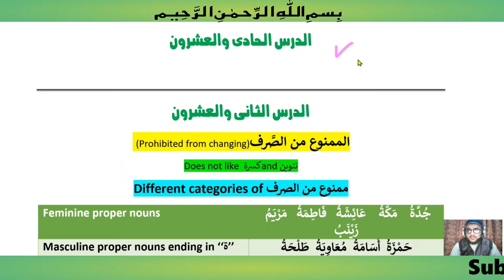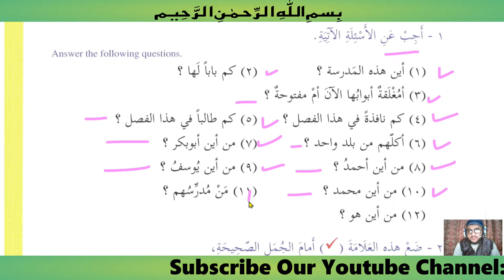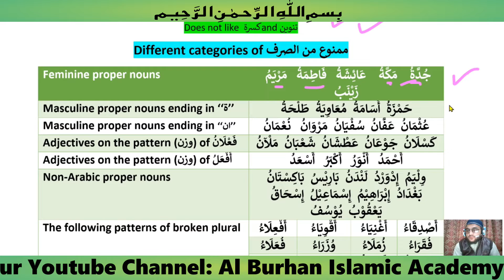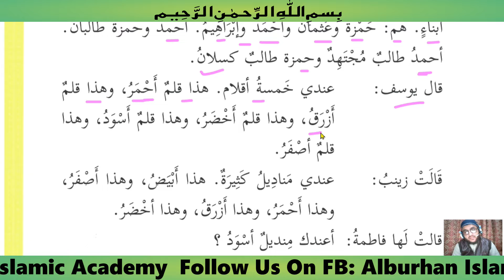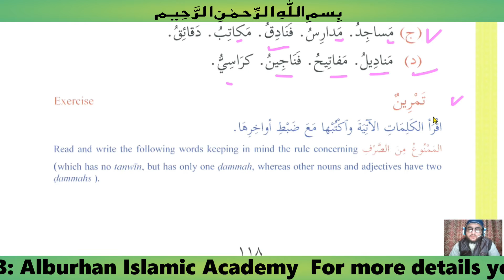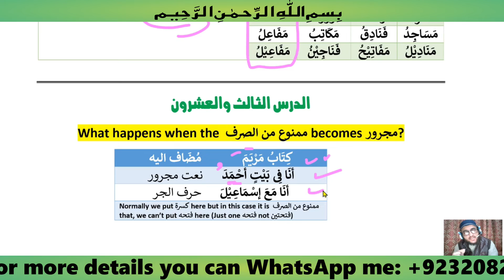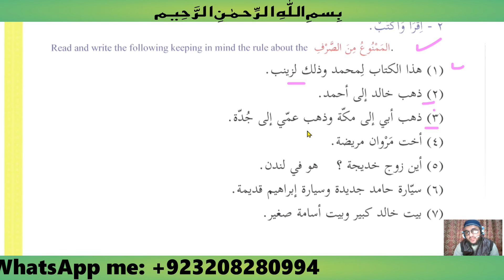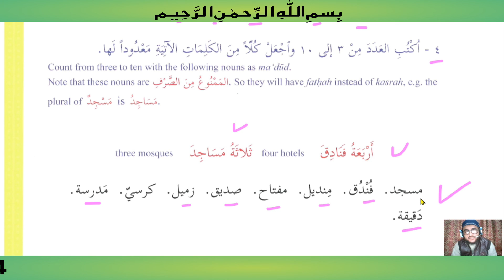Learn Arabic | For Beginners | Hindi / Urdu | Class No.17 | Madinah Book 1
In this video, we read lesson No.21, 22 & 23, explained and solved exercises... We will cover basic Arabic and Online Quran Classes in our future video courses. Full Quranic Qaida in English, Urdu/Hindi, Pashto.. Namaz, Masnoon Duas, Last Ten Surahs and Quran. Learn Quran Online with Tajweed. Trusted and Tested Method. Female staff also available. Special instruction in English language and other languages . Revolutionary way of teaching. Friendly teachers. Fun, interactive and engaging way.

Chapters:
00:00 Intro
00:20 Topics Under Discussion (تمھید)
01:05 Lesson No.21  الدرس الحادی والعشرون
04:45 Exercise No.1 (تمرین)
06:44 Exercise No.2 (تمرین)
08:52 Exercise No.3 (تمرین)
09:23 New Words (الکلمات الجدیدہ)
16:42 Lesson No.22 الدرس الثانی والعشرون
24:39 Exercise No.1 (تمرین)
26:25 New Words (الکلمات الجدیدہ)
27:31 Lesson No.23 الدرس الثالث والعشرون
34:36 Exercise No.1 (تمرین)
35:11 Exercise No.2 (تمرین)
38:31 Exercise No.3 (تمرین)
39:27 Exercise No.4 (تمرین)